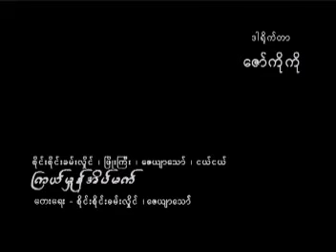การเริ่มต้นของ nicolas